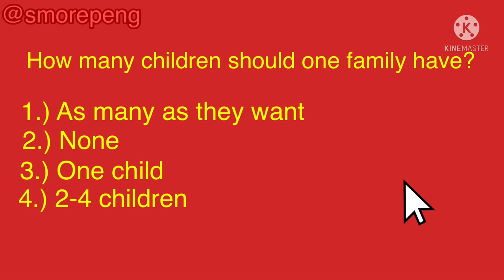Chinese Social Credit meme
John Xina’s social credit is Bing chilling 😳

Right now my posts are very inconsistent, but that’s because the channel is going under construction when it comes to what I want with it and the content.